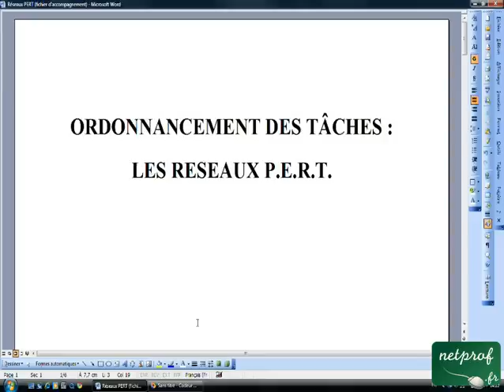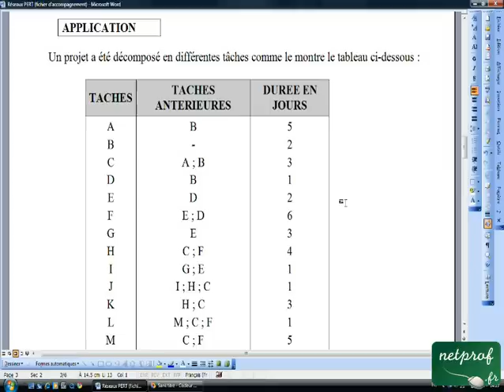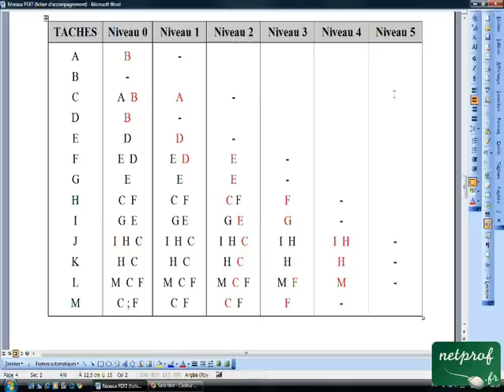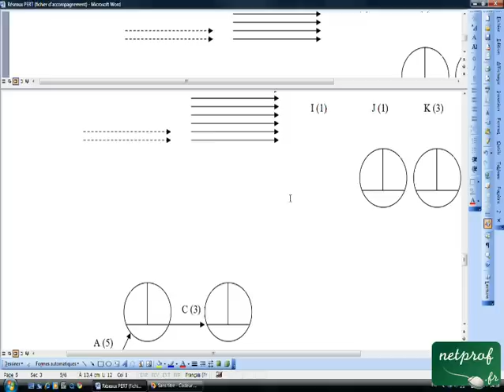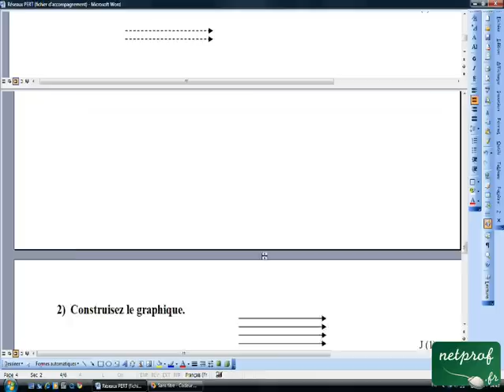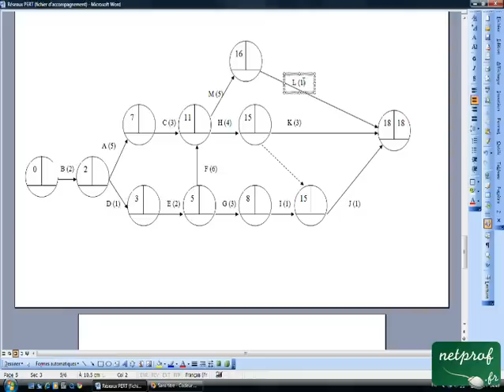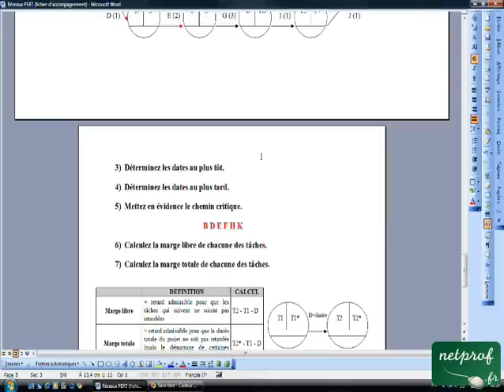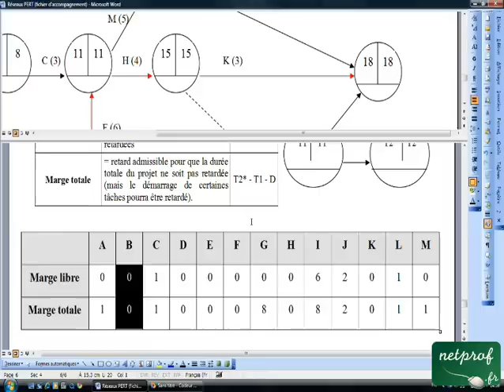Réseaux PERT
Cours netprof.fr de Gestion / Procédure budgétaire
Prof : Laurent